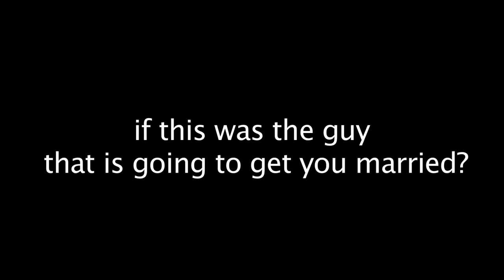Trailer.mov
Trailer for Rev. Morrison, the sad story of a drunk preacher.